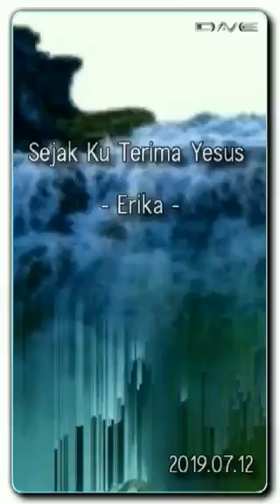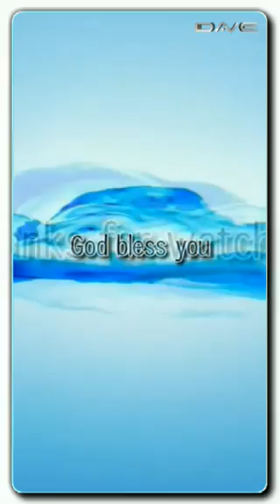Since Jesus Came Into My Heart _ Sejak Ku Terima Yesus - Erika (HQ _ Audiophile)